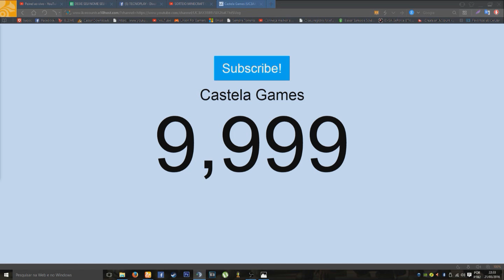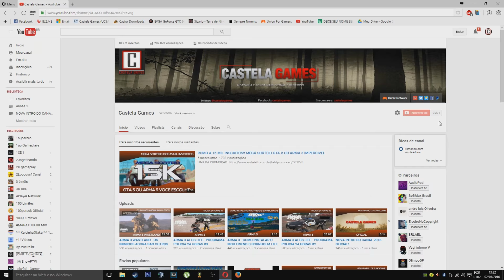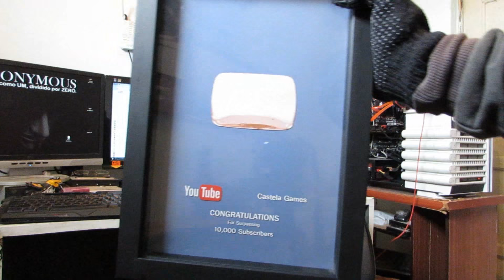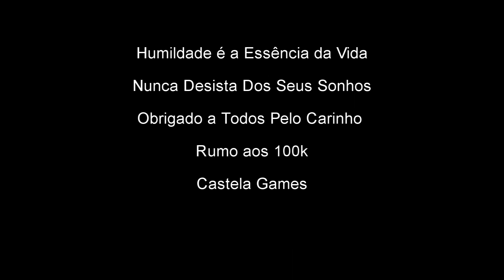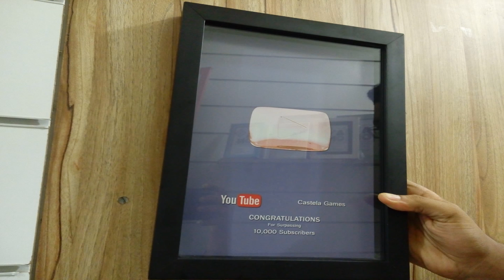Ganhei A Placa De 10 Mil Inscritos !!!